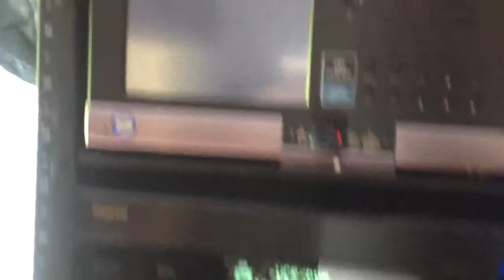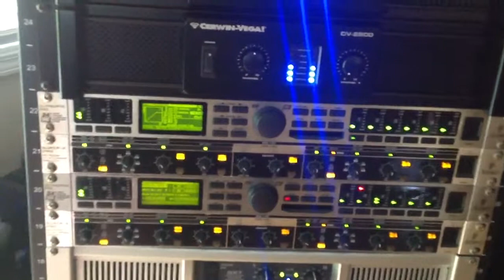TX-NR1007 controls 30,000 Watts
11 Power Amps & 12 subaltern Amps